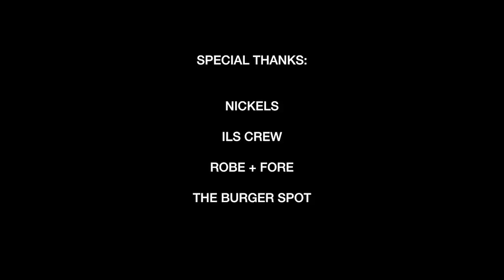Get In Get Out - Episode 5 "MUL Crew" (Buenos Aires)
Postcard from "Get In Get Out", Watch the MUL Crew paint in the streets and the metro of Buenos Aires.

UNFADE GRAFFITI SHOP - SHIPPING WORLDWIDE!